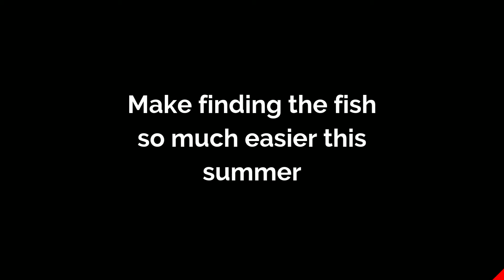Make finding the fish so much easier this summer